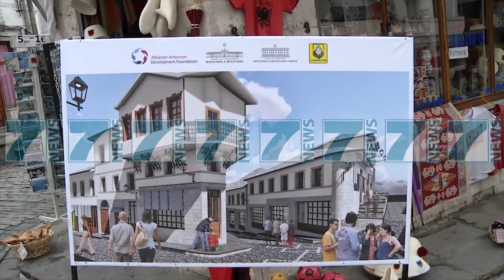KRYEMINISTRI RAMA NE GJIROKASTER PER RILINDJEN URBANE - News, Lajme - Kanali 7